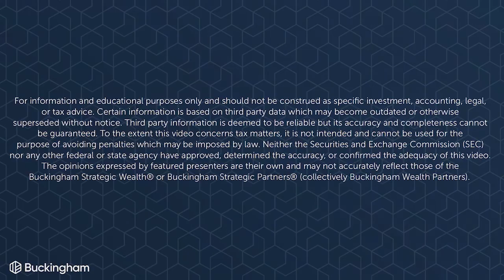What Are the Rules for Contributing to an HSA in the Year in Which You Sign Up for Medicare?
What Are the Rules for Contributing to an HSA in the Year in Which You Sign Up for Medicare? In this episode of Ask The Hammer, Jeffrey explains the complicated rules for contributing to an HSA (health savings account) in the year in which you sign up for Medicare. A health savings account (HSA) is a tax-advantaged medical savings account available to taxpayers in the United States who are enrolled in a high-deductible health plan.